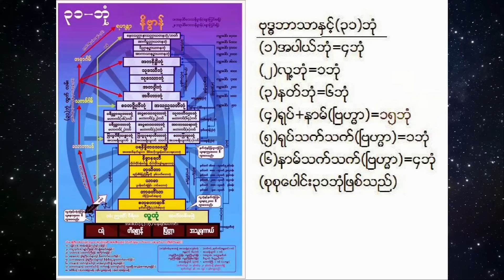နဂါးပြည်ဆိုတာ ဘယ်ဘုံထဲမှာ ပါပါသလဲဘုရား ? နဂါးဝင်ပူးတယ်ဆိုတာ ဘယ်လိုမျိုးလဲ ?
မင်္ဂလာပါ ... ဤချန်နယ်မှ တင်ဆက်သောဗီဒီယိုများသည် ထေရဝါဒ ဗုဒ္ဓဘာသာနှင့် သက်ဆိုင်သော ဗဟုသုတ အကြောင်းအရာများအား လေ့လာသင်ယူနိုင်စေဖို့ နှင့် နိဗ္ဗာန်ရောက်ကြောင်း ဝိပဿနာ တရားအလုပ်များအားထုတ်နိုင်စေရန် ရည်ရွယ်ပါသည်။

Hello... The videos presented by this channel are intended to help you learn the knowledge related to Theravada Buddhism and to strive for enlightenment.